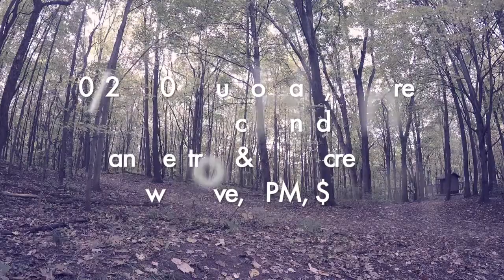Conan Neutron & the Secret Friends - October and November tour dates.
10/25: Chelsea, MI - Rumpus room w/Tart, Seventh
10/26: Toronto, ON - Bovine Sex Club w/Not Of, Leonids, So Tired
10/27: Montreal, QC - Turbo Haus w/CRËVE
11/1: Oakland, CA - Elbo Room Jack London w/Reptoid, Rip Room, Antler Family
11/2: Los Angeles, CA - Highland Park Bowl w/Dangerously Sleazy, Space Force
11/3: Anaheim, CA - World Famous Doll Hut w/Alright Spider, hepa.titus, the Patients
11/6: Milwaukee, WI - Bremen Cafe w/MICROWAVES, Ifihadahifi, something is Waiting.
11/7: Chicago, IL - The Owl w/Gerund, Tim Midyett
11/8: Louisville, KY - Kaiju w/Total Void, Bon Air
11/9: Athens, GA - Little Kings Shuffle Club w/Los Meesfits, Hypersleep
11/13: Cudahy, WI - Torche, Eye Flys

Erica Jean Strout of Motherfucker on second guitar for everything except for 11/13
Joseph Cannon on second guitar for 11/6 and 11/13
Nicholas Erickson on drums for 11/1-11/3
Jonathan Brown on drums for all other shows.
Kevin Seal on keyboards and vocals for 11/1

As always, Conan Neutron on vocals and guitar, Tony Ash on bass